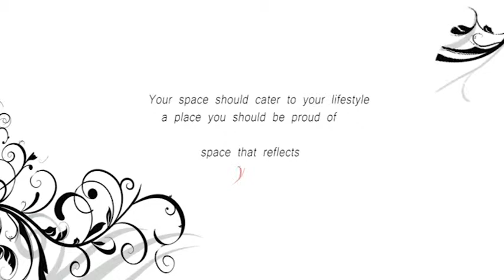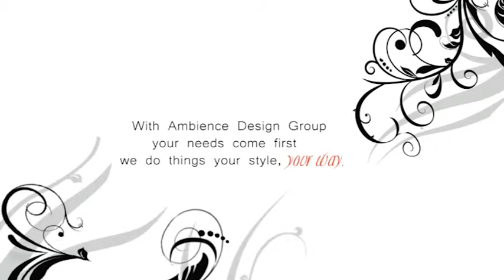Ambience Intro Video